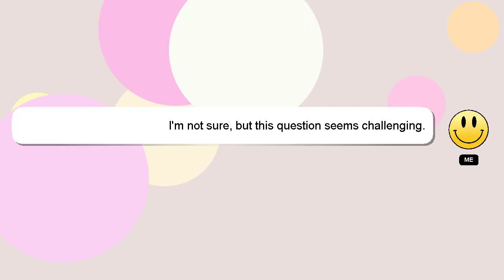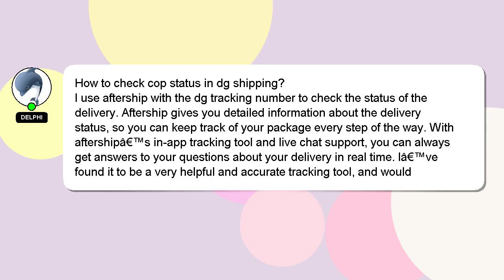How to check cop status in dg shipping?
Here's a short introduction about myself, Hello everyone, I'm Delphi. Let me help you get the answers you need to your questions. - How to check cop status in dg shipping?

I am available to answer your more detailed queries via comments or chat. Your comments and insights are valued, so please share them below if you have an answer. A 'heart' from me will indicate my appreciation for your answer.

*1 What we are experimenting :*